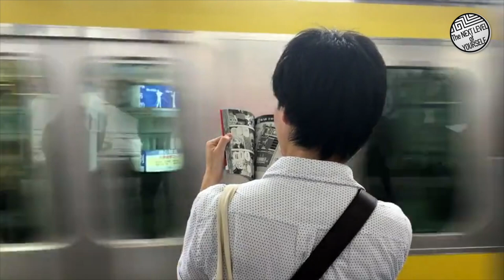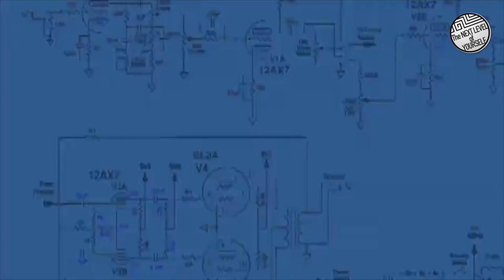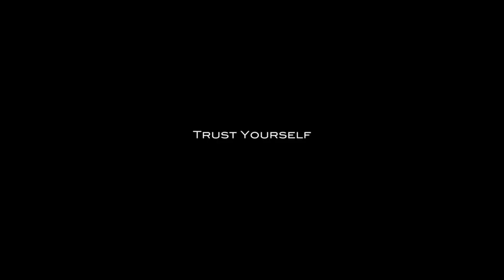Bruce Newman: How to rise your vibration.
Join us for a transformative and enlightening experience with our Mindfulness Practice Masterclass led by renowned expert, Pr Bruce Newman. In this masterclass, you will learn about the ancient practice of mindfulness and how it can positively impact your life.

Pr Bruce Newman will guide you through the exploration of chakras, the energy centers within the body, and how aligning and opening these chakras can lead to a greater sense of well-being and balance. You will gain a deeper understanding of the purpose of chakras, how to recognize if they are out of alignment, and the benefits of having aligned chakras.

Through a series of interactive workshops and discussions, you will learn common techniques for opening and aligning chakras, including yoga poses, meditation, breathing exercises, sound therapy, and more. Pr Bruce Newman will also explore the impact of emotions, thoughts, and lifestyle habits on chakra alignment, as well as the role of intention, visualization, and affirmations in this practice.

This masterclass will provide you with practical tools and knowledge to support your journey towards chakra alignment and overall well-being. Whether you are new to mindfulness or seeking to deepen your practice, this masterclass offers valuable insights and guidance.

Don't miss this opportunity to learn from a respected expert in the field and take the first step towards a more balanced and harmonious life. Sign up for our Mindfulness Practice Masterclass with Pr Bruce Newman today.